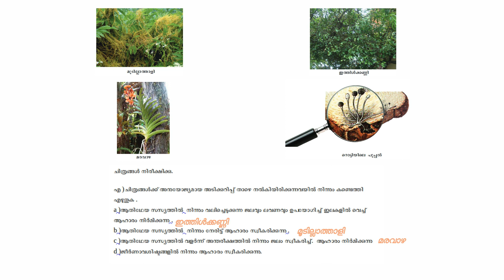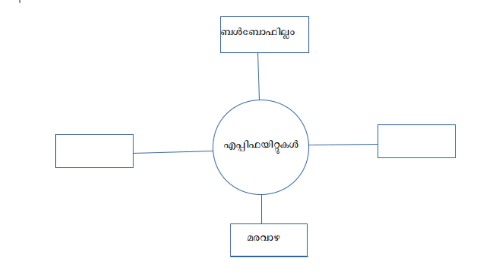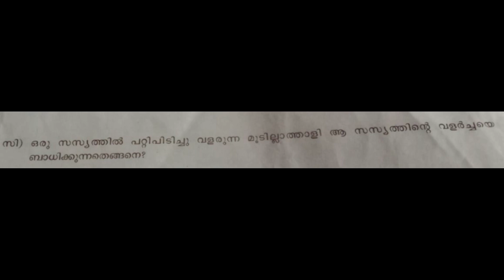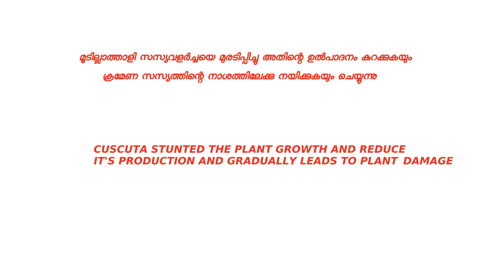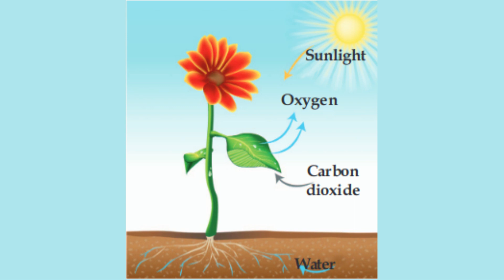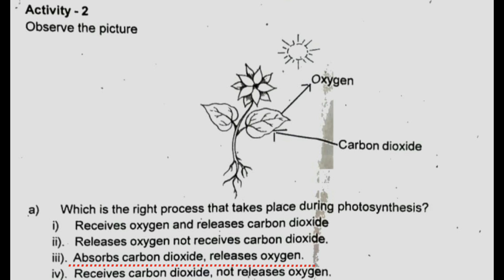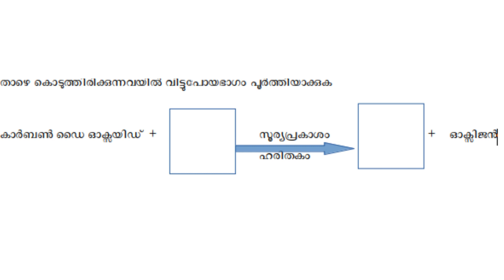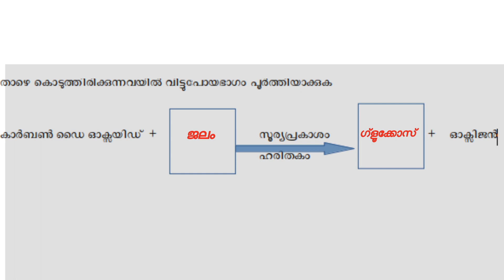സസ്യലോകത്തെ അടുത്തറിയാം (KNOW THE PLANT WORLD CLOSELY)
ചോദ്യശേഖര വിശകലനം